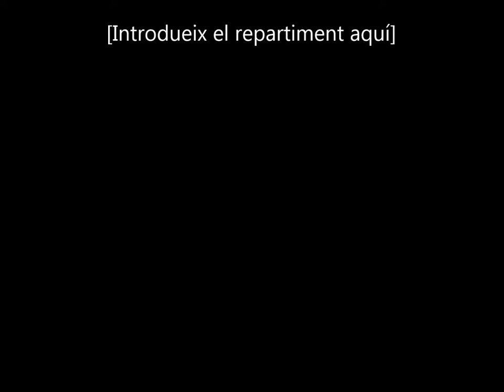VII cantata Escolar 2014. Sant Adrià de Besòs.2013-14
Cantata, Sant Adrià de Besòs, escoles